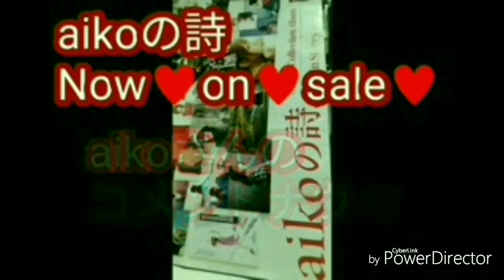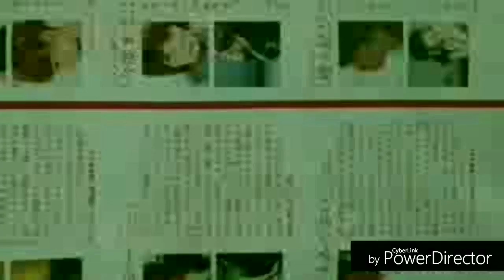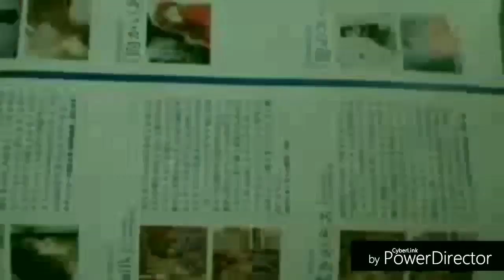2019年7月16日aikoの詩発売中ナウ♥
6月5日発売、聴きましたか？ナウ♥